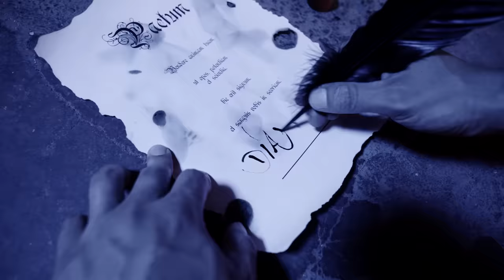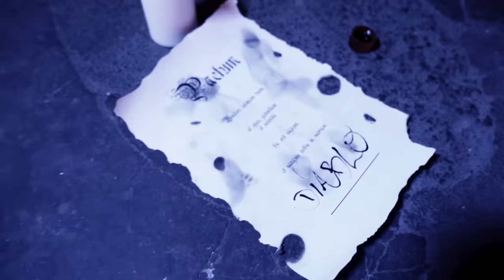Diablo63 - MASKEM [OFFICIAL VIDEO] prod.dadasbeats25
Bizim ne prime ihtiyacımız var ne o primden gelecek paraya!!!
Zaten senelerdir savaşıyouz,Şimdi de dışarıda o aptalları
eğlendirmek içinmi savaşacaz sandınız??? Sokaklarda kayıbımız çok oldu,Halâ da savaşıyoruz. Durmak yok,dost ve düşmanı ayıkladik ve inanin
cok düşman yüzünü gösterdi .Diss istiyorsunuz hatta rapçiler birbirini öldürsün istiyorsunuz.Bircok kişi ona bile eyvallah diyor. Madem öyle sizlere en kralını oynarız.
Massaka dinleyicileri yine kendini gösterdi çok sağlam kitlesiniz.
Sadık ateşli baba kitleye sahip olduğumuz icin gururlanıyoruz.Sizi seviyorum inanin.Düşündükçe ve gördüklerimle tüğlerim
diken diken oluyor.
Biz hepsini gördük, Massakayı yerlerde zanneden çok kisi boşa sevindiniz,Kral geri döndü ;) !

Yakında video ve röportajlarla daha detaylı açıklama yapacağım.